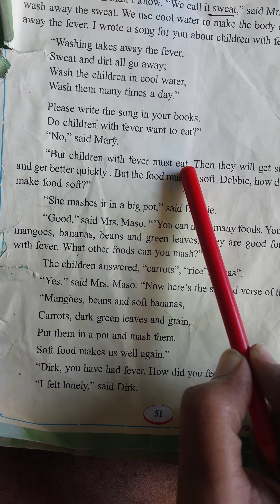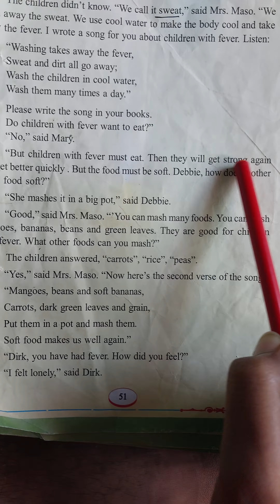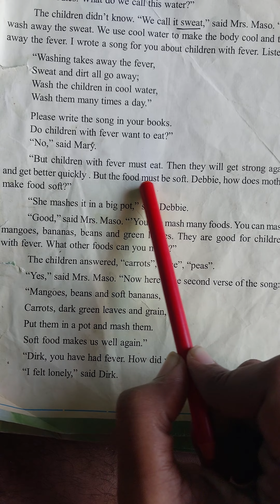DOWN WITH FEVER. Class-IV. Anandamarga School.